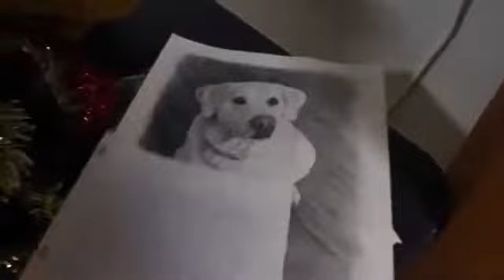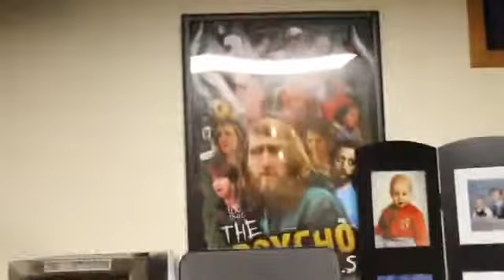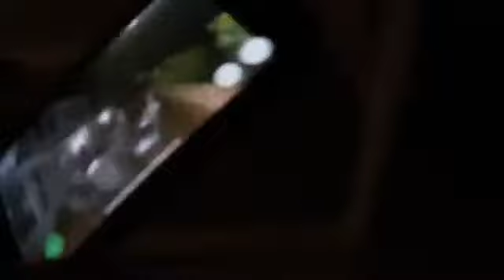LOCKING PSYCHO DAD OUT OF MY HOUSE!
Property of both McJuggerNuggets • RiDGiD Studios and The Antonio Perez Company.